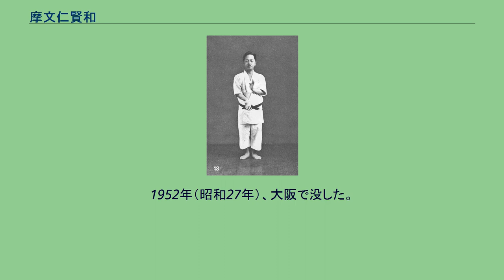摩文仁賢和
摩文仁賢和 摩文仁 賢和（まぶに けんわ、1889年（明治22年）11月14日 - 1952年（昭和27年）5月23日）は、沖縄県出身の空手家。
空手の四大流派のひとつである糸東流の開祖。
摩文仁賢和は1889年（明治22年）に現在の沖縄県那覇市（旧・首里市）に生まれる。
摩文仁間切の総地頭夏氏摩文仁家の直系、鼻祖は大城賢雄。
14歳で首里手の大家糸洲安恒の門下に入り(1903年)、その後19歳で那覇手の大家東恩納寛量に師事する(1908年)。
兵役終了後、警察官として採用される。
1918年（大正7年）、自宅を会合所として「空手研究会」を設立。
1924年（大正13年)巡査を退職し沖縄県立水産学校、巡査教習所の空手指導の嘱託教授に就任。 1925年(大正14年)には宮城長順、本部朝勇、花城長茂、知花朝信らと共に「空手研究会」を沖縄唐手研究倶楽部に発展改組。 1929年（昭和4年）より本土に渡る。
本土に渡った後、神伝不動流、不遷流など本土の柔術も学ぶ。
1931年摩文仁流と名乗る。
1934年（昭和9年）には大阪で道場「養秀館」を開き、恩師である糸洲安恒と東恩納寛量より一字ずつ取った糸東流を名乗る。
※ 昭和9年3月5日発行の『攻防自在　護身術空手拳法』と昭和9年10月8日発行の『セーパイの研究　護身術秘傳　空手拳法』、昭和9年10月25日発行の『攻防自在・空手拳法　十八の研究』の著書の奥付けの広告では、肩書は「日本拳法空手術教授　剛柔流拳法師範」とあり、道場2か所のうちの一つは「尚進舘道場」となっている。
1939年（昭和14年）、大日本武徳会より空手術錬士号を授与される。
1952年（昭和27年）、大阪で没した。
享年62。